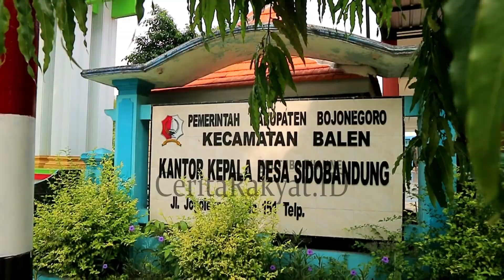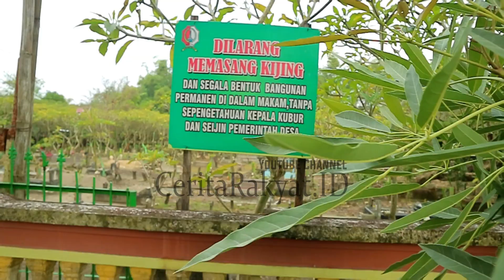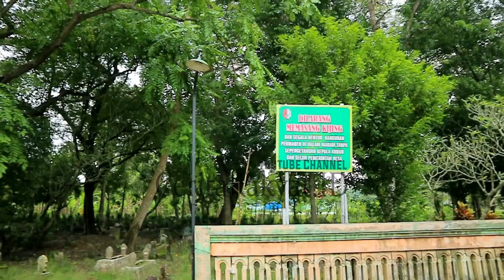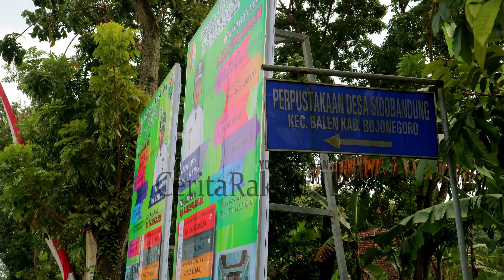VIDEO PROFIL DESA Sidobandung Kec. Balen, Kab. Bojonegoro | Wisata Embung Anak-Anak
Ceritarakyat.id, Generasi Menolak Putus Sejarah...!!!
Channel ini dibuat untuk nguri-nguri sejarah dan buadaya agar sejarahnya tidak hilang. Soal kebernaran analistik materi konten itu menjadi ranah anda sendiri.